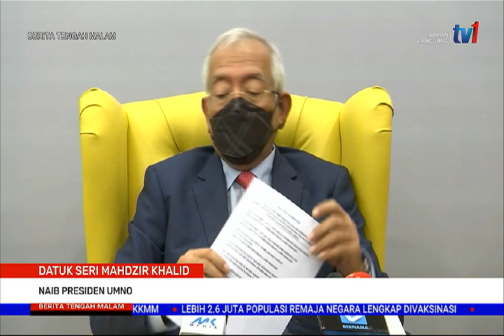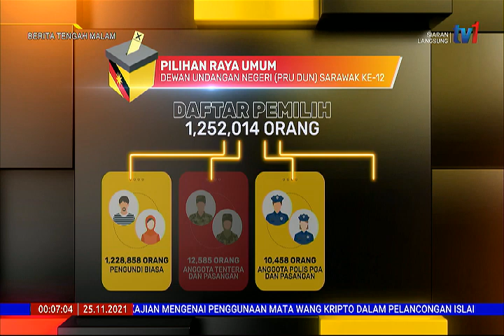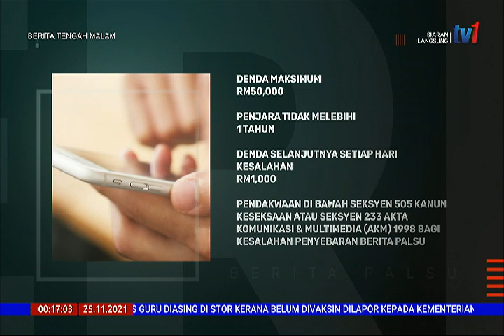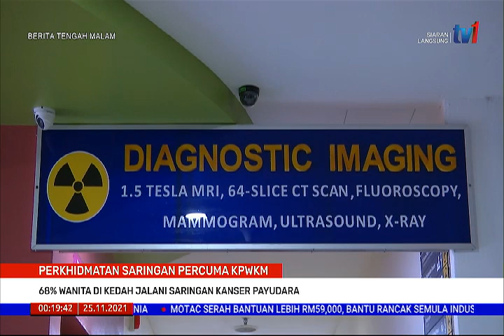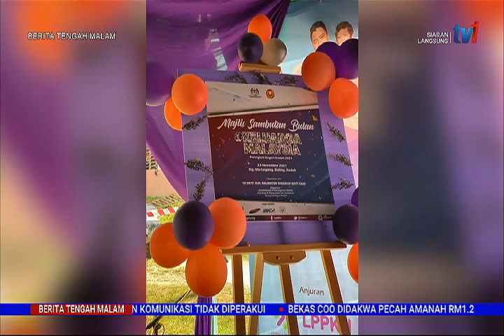25 NOV 2021 –BERITA TGH MLM BERITA PENUH